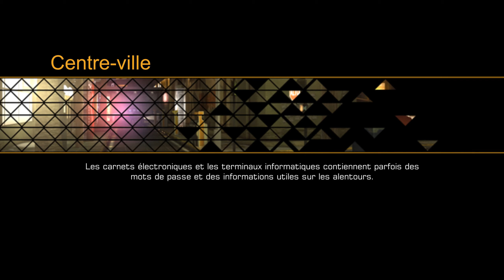Rencontre inattendue | Deus Ex : The Fall #4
Alors qu'on continue d'enquêter sur le trafic ayant court au Panama, on fait une rencontre inattendue !